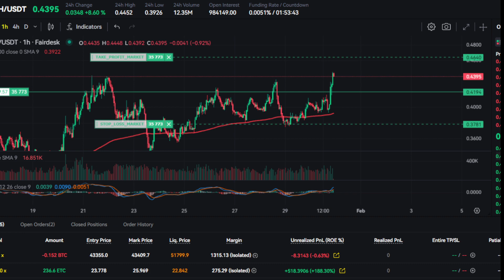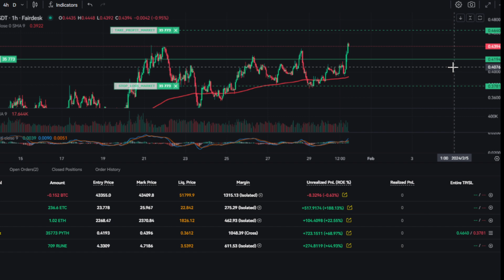PYTH live trade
Sign Up For A FairDesk Account:
✅ FREE VIP 1 for 5% trading fee discount
✅ No KYC & VPN compulsory for all region users 👇

BYBIT 👇up to $30,000 in bonus!

Create an account in Bitget and get up to $4163 in trading bonus. 🤝

⚡️ Trade with me on OKX and get a bonus of up to $10,000 for the first deposit via this link: 👇

FREE TELEGRAM COMMUNITY!